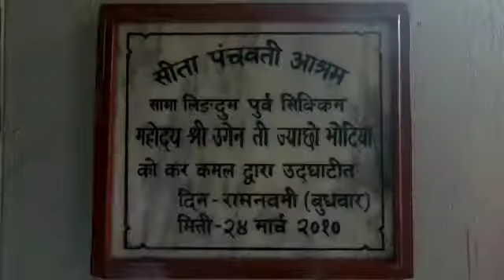JOIN US AND BE A PART OF OUR FAMILY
Vedio Courtesy : Sajan Rai ❤️